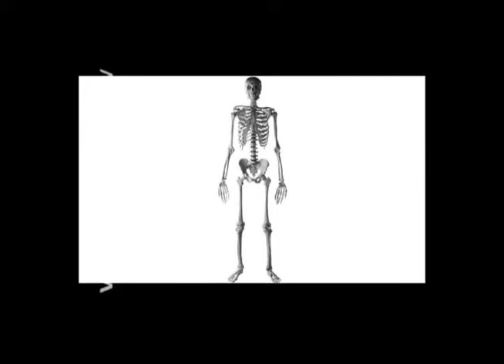DAVID BARTON IN UKRAINE first 5 minutes